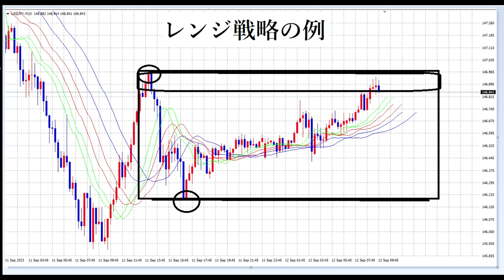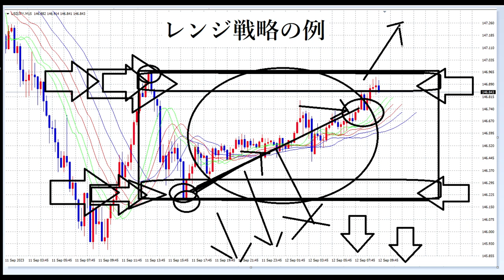【いつか公開】FXレンジ攻略10分講義「月収を10万単位で増やす」